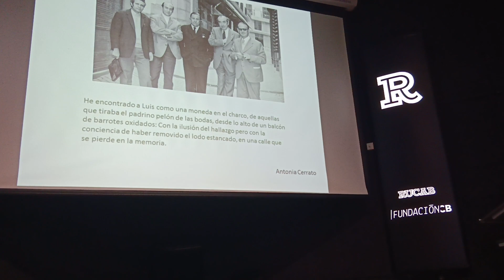Carta a Luis por Valhondo